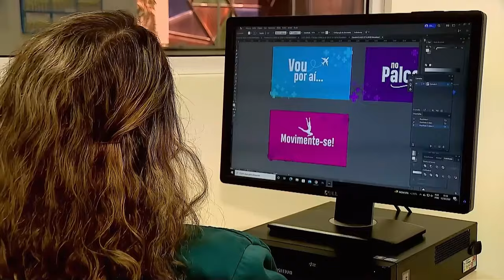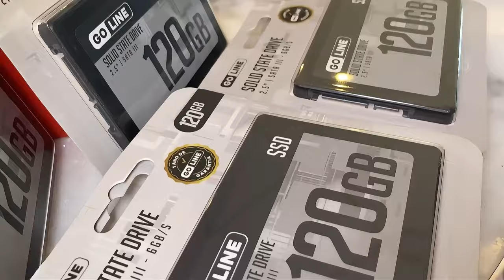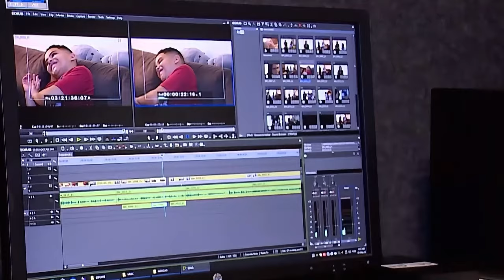BRASIL CENTRAL RECEBE DOAÇÃO DE EQUIPAMENTOS DA RECEITA FEDERAL